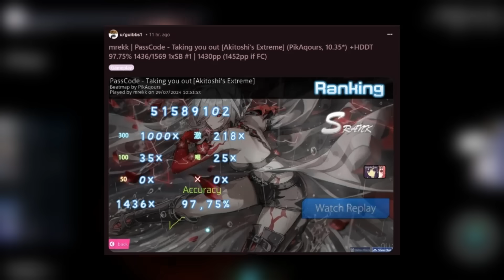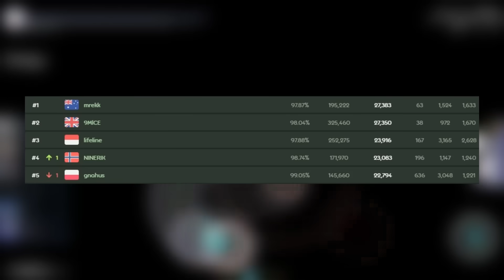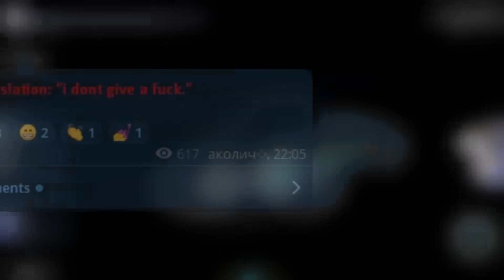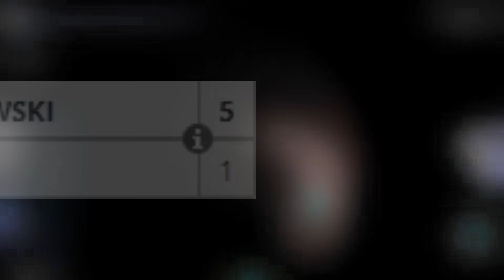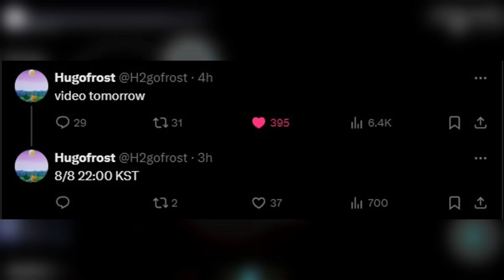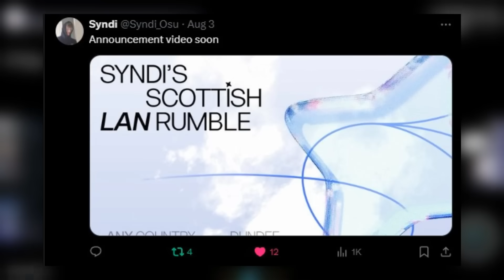Akolibeds Reaction To Mrekk Getting Rank 1 Is Wild... | HugoFrost Is Back?! osu! News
Chapters:

0:00 - Mrekk Got Rank 1 Again! Akolibeds Reaction to it is interesting...

3:35 - COE 2024 Finals was insane... (Face Reveal)

6:45 - HugoFrost is back?!

7:52 - Important News! (osu! Lan Event, Sytho, Ninerik, Shigetora)